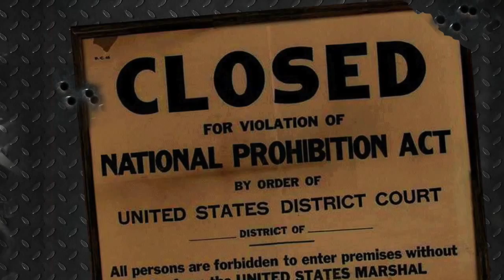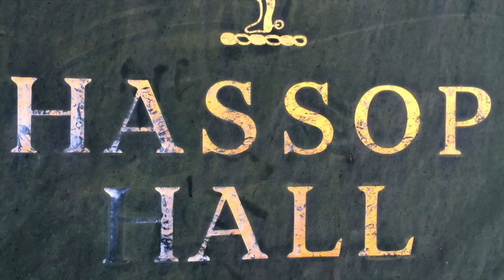Julie Colley's Fabulous 50th Celebrations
The build up, event and aftermath!